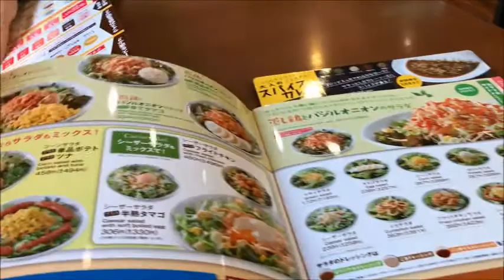CoCo Curry House, Shibuya, Tokyo 1st March 2018 | Lee Tara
Japan Trip February/March 2018